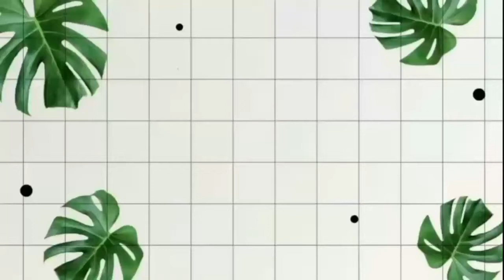Adobong Puti Isaw ng Baboy | Pinoy Pulutan Recipe